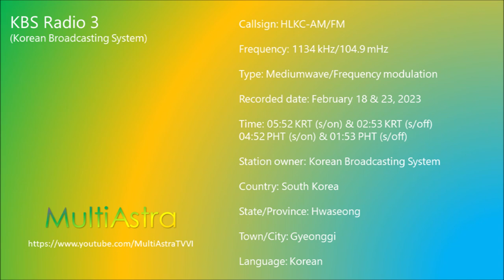KBS Radio 3 (HLKC-AM/FM) 1134 kHz/104.9 mHz - Sign-on & Sign-off (February 18 & 23, 2023)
KBS Radio 3 (a.k.a. KBS Voice of Love FM) (AM 1134 kHz/FM 104.9 MHz) is a national radio station for persons with disabilities, the elderly, and social minorities. Owned by the Korean Broadcasting System, Radio 3 operates daily from 6:00am to 3:00am (5:00am to 2:00am in the Philippines) of the following day.

Please note that I can't identify all of the timestamps and type of material in this recording because I don't fluently speak Korean that much. Assist in the comment section below.

Timestamps:
SIGN-ON/STARTUP
0:23 The 1000 Hz tone
0:27 KBS corporate hymn
1:45 Sign-on spiel
2:45 Aegukga [애국가] (The Patriotism Hymn) (Republic of Korea's National Anthem) (Full Version)